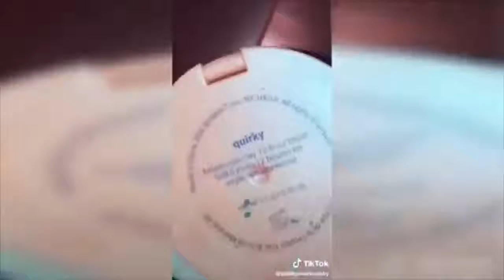Best Tik Tok Meme Compilation